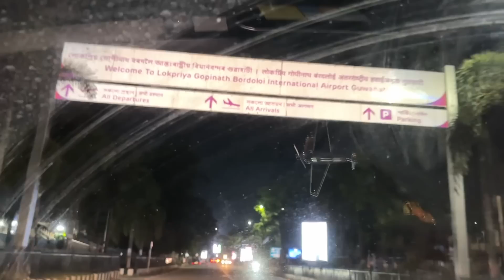Ready for our Foreign Trip 😍|| Will miss her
Watch Ishq Janiya @SauravHazarika